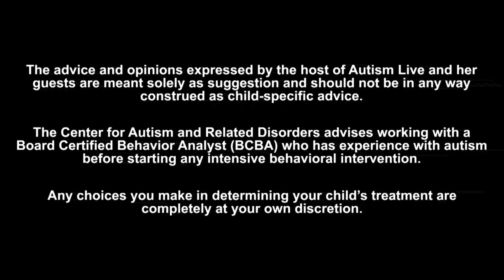Your Rights with Bonnie Yates: Who is responsible if my child is taken out of public school?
This time on Your Rights with Bonnie Yates, a viewer asks our favorite special education attorney a question about what district would be responsible if their child is taken out of public school and placed into private school. Watch to see the response.